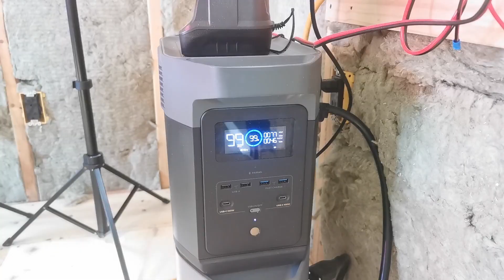How effective is the simplest solar off grid power system in the world?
Short update on how well my very simple solar off grid system is working. Just a 200 watt solar panel and a power station.